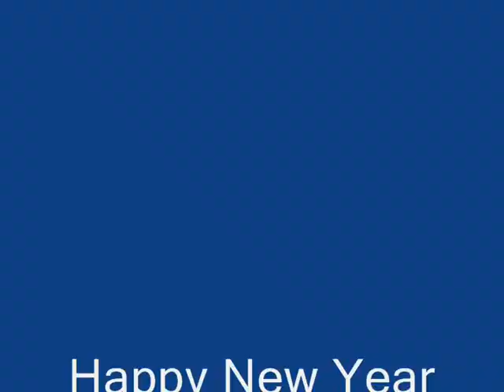2007 Day 1 "Beach"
We went to the beach on day 1
Sandbanks Poole Dorset